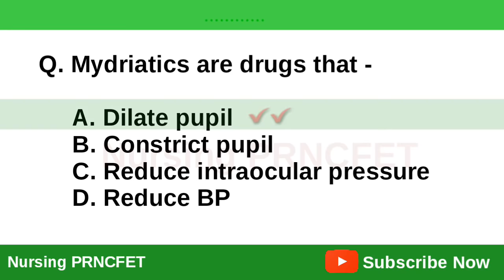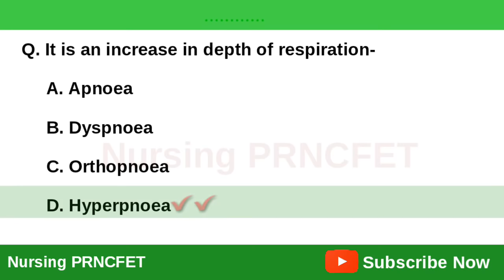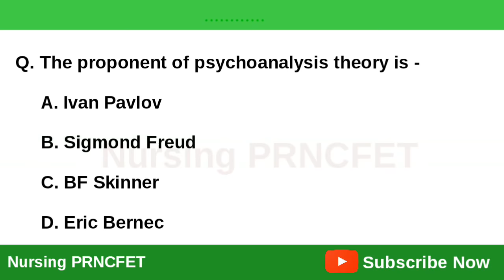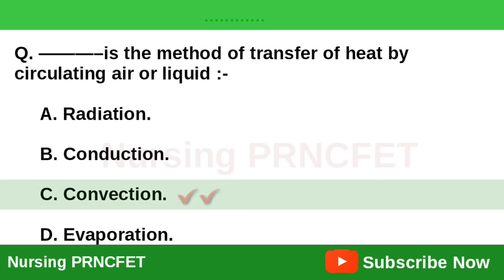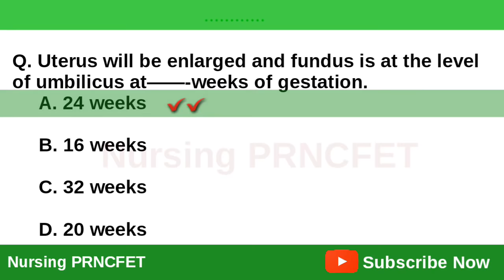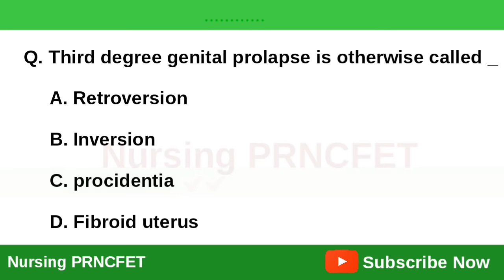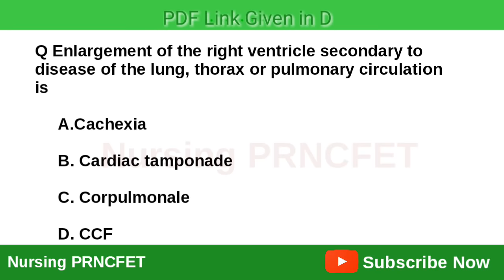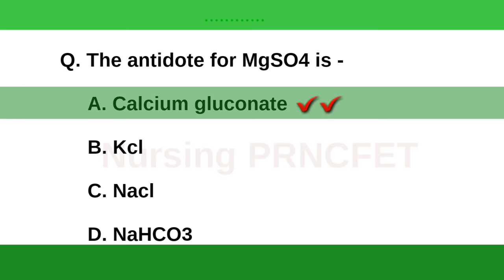ESIC Staff Nurse Exam Paper 2011|| Part-1|| Staff Nurse Exam MCQs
Remaining Questions in Next Part.
Read all Questions from below link- (memory based)